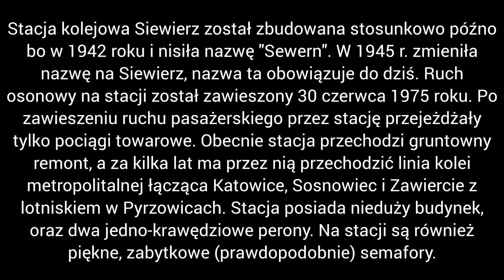Opuszczone stacje i dworce kolejowe | odc.5 | Siewierz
OPIS

Jeśli film Ci się spodobał, możesz dać like.
Możesz również napisać komentarz.

Miejsce nagrania: Opuszczona stacja kolejowa - Siewierz

Copyright reserved ©️

kp_kolej 2021 ©️

       Życzę miłego oglądania filmu ;-)